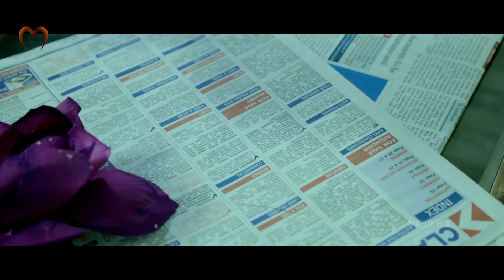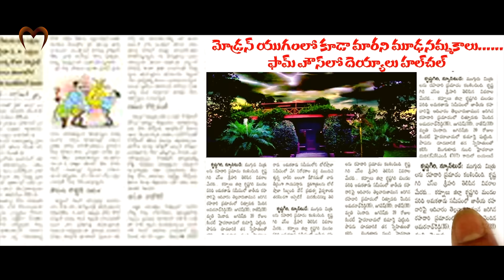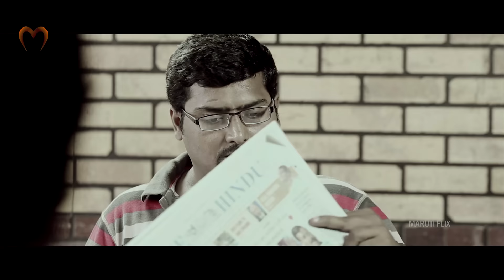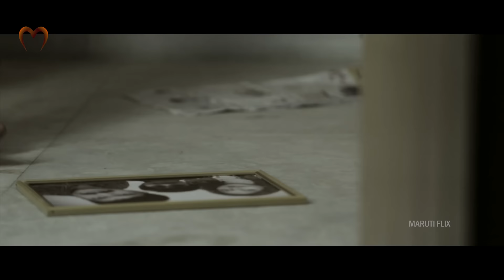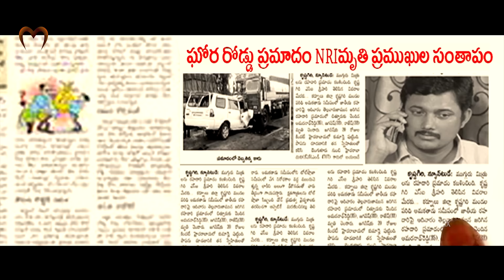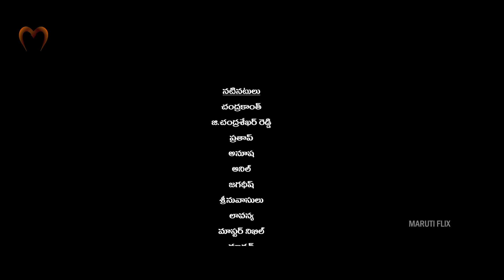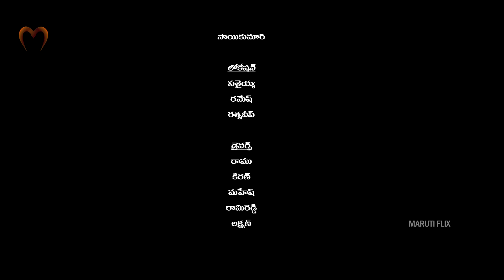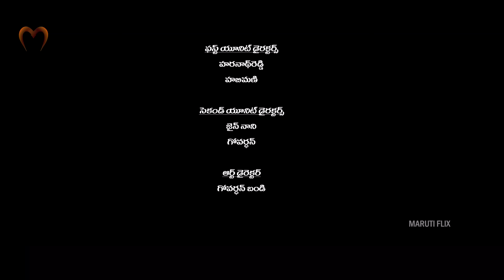Aaavaasam || Ltest Telugu Horror Full Movie || 4k 2023 MarutiFlix